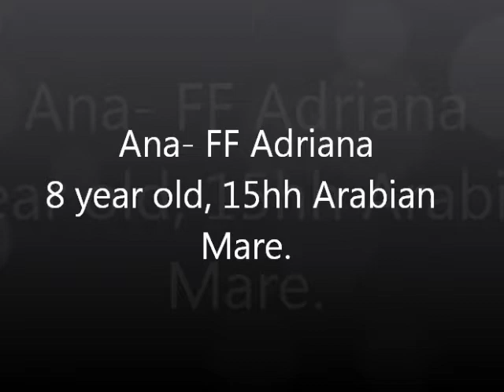Ana - FF Adriana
8 year old, 15hh Chestnut Arabian Mare for sale. Has been a broodmare until now. JUST started under saddle. Very sweet. No vices. Sound. Easy keeper, good with other horses, ties, hauls, bathes etc. Sells with no breeding contract. Asking $500
Song: "Wanna Get To Know You That Good " by Shania Twain. No copywrite intended.